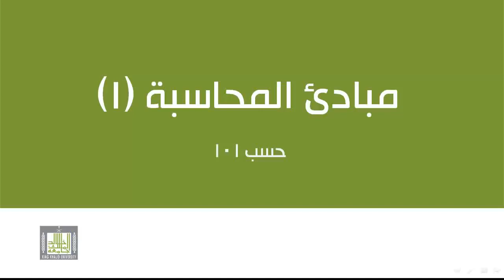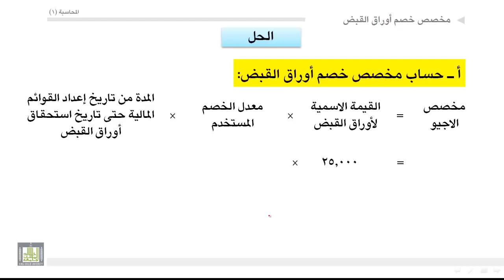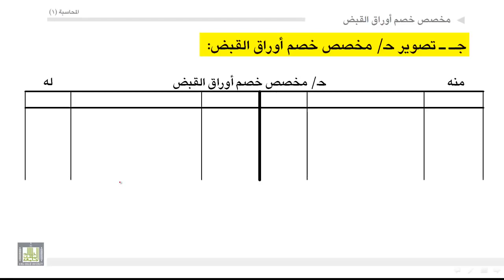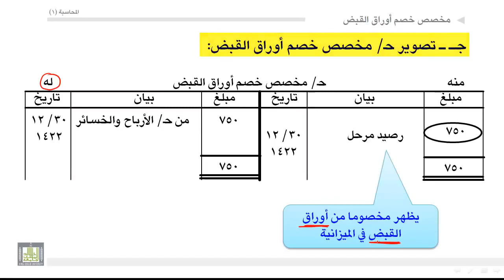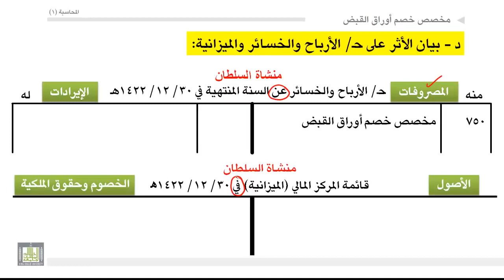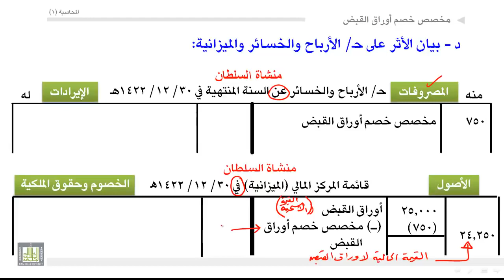مبادئ المحاسبة مخصص خصم أوراق القبض 4 2 2 8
مبادئ المحاسبة، المدينون و اوراق القبض